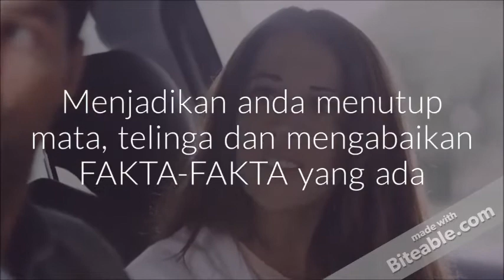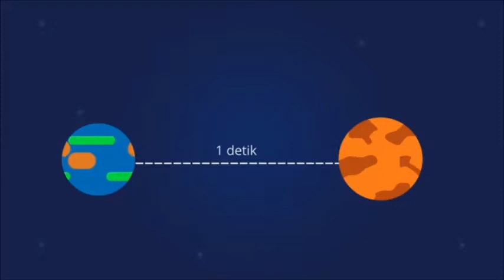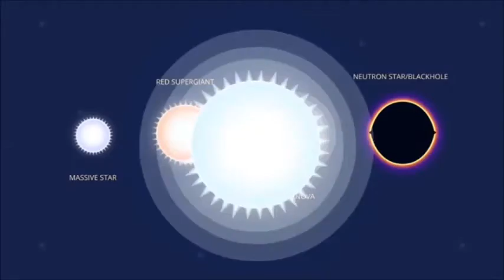Mengukur Jarak dari Bumi ke Matahari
Mengukur jarak antara dua benda atau titik mungkin tidak terlalu susah, kita dapat menggunakan penggaris atau bahkan sinyal ultrasonik. Namun, pernahkah terpikirkan oleh anda bagaimana cara peneliti mengukur jarak dari bumi ke bulan, matahari, atau bahkan ke galaksi lain? Sepertinya penggaris tidak terlalu berguna pada kasus seperti ini.

Metode-metode yang dapat digunakan antara lain:
- Radar
- Parallax
- Cepheids
- Supernovae

Website Official : Coming Soon